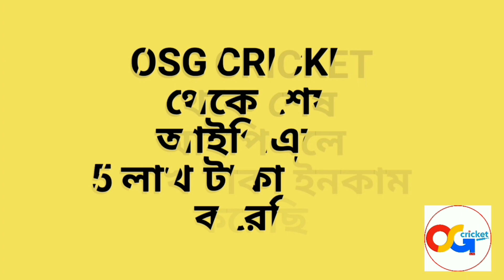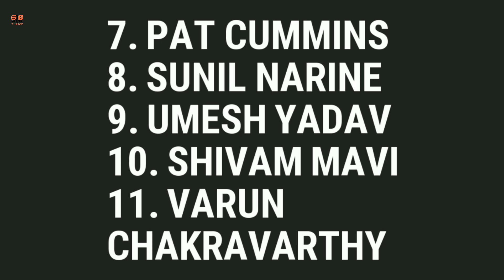আজ KKR প্লেয়িং ইলেভেন থেকে বড়ো প্লেয়ার বাদ পড়লো!!